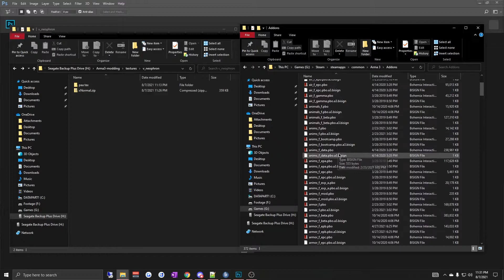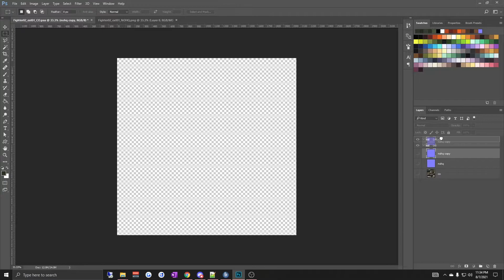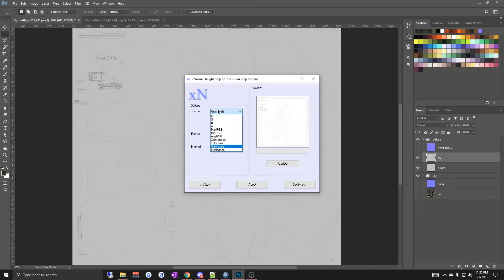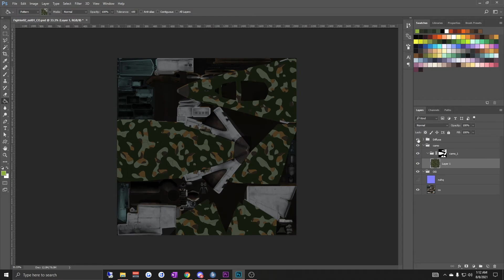Arma 3 Quick + Easy Texture Template Tutorial